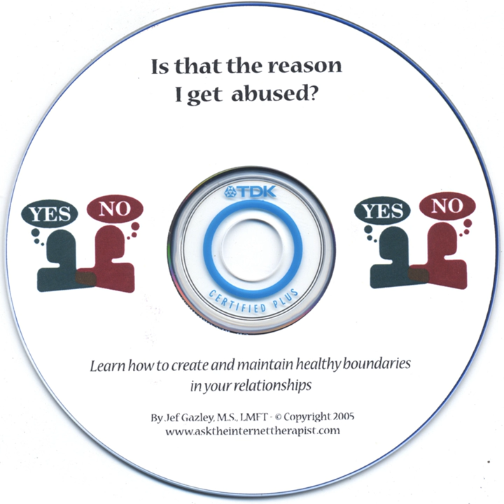Is That The Reason I Get Abused?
Is That The Reason I Get Abused? · Jef Gazley, M.S., LMFT